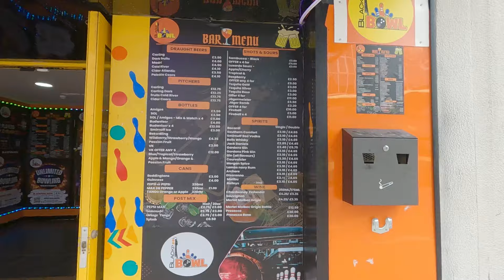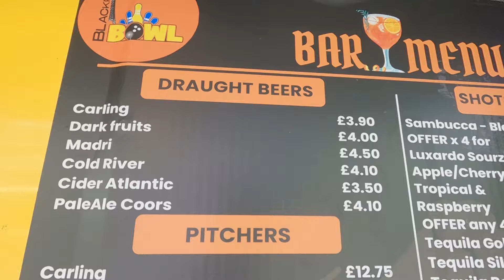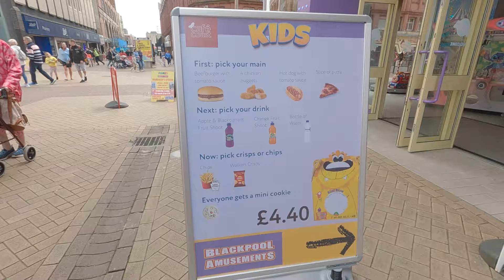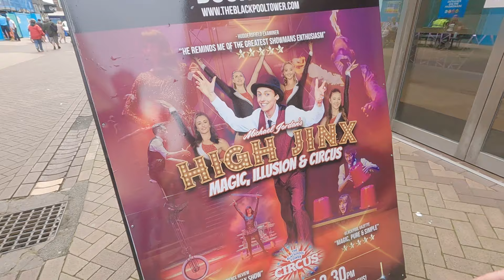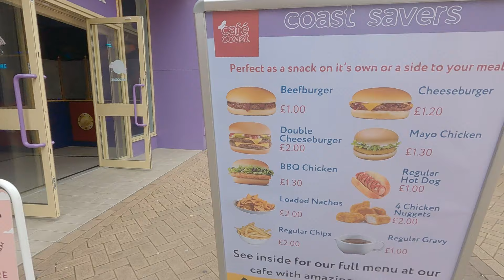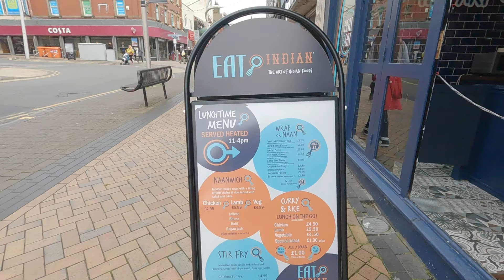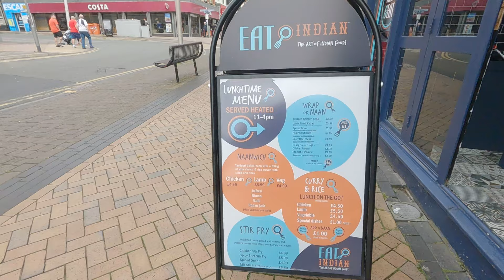Blackpool town, chatter and giggles Visit, vlog